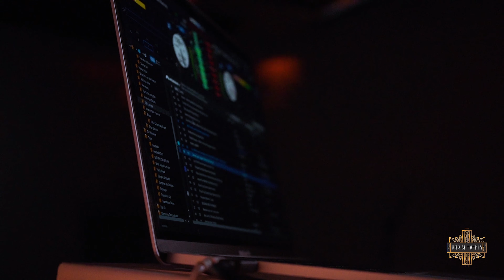Meet the DJ - Rich of Parisi Events (South Florida)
Meet DJ Rich!

DJ Rich has 20 years of DJing experience, including at Rockwell Miami (now Vendôme) and at 600 weddings (and counting!). He shares how growing up in New York City started him on his DJing journey, his approach to setting the tone at an event, and how he tailors his song selection to make sure every guest enjoys the music.

A true fan of music and entertainment, DJ Rich will bring his expertise and passion for all genres of music to elevate your event and set a great vibe for you and your guests.

Who are Parisi Events?

We are an elevated wedding, private event, and corporate event company located in Palm Beach, FL serving all of South Florida.

Our DJs are highly experienced professionals and our clients love us. But don't just take our word for it! Take a look at our customer reviews on Google, Yelp, The Knot, and Wedding Wire and you'll see why we're trusted by companies like the Miami Dolphins, American Heart Association, and Athleta.

From DJs to photo booths to backlighting and more, we can provide all the entertainment you need to have an unforgettable wedding!

Looking for the best DJ in South Florida for your wedding? Learn more about us and book with us over on our